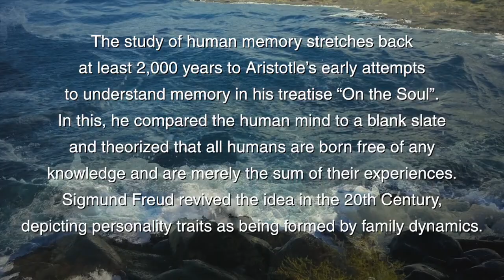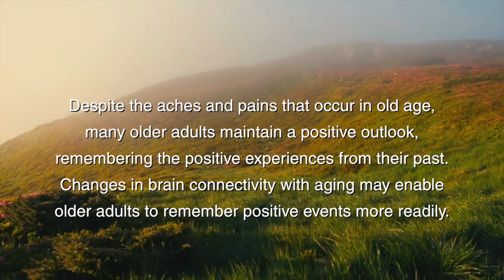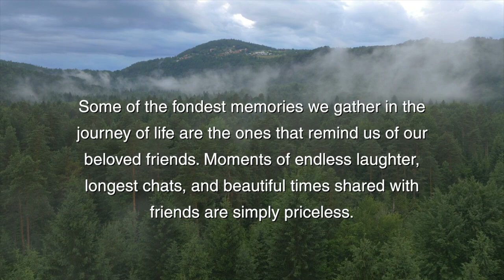Near As A Memory